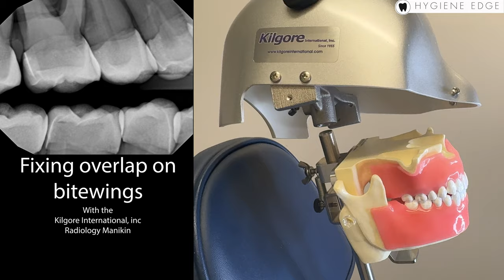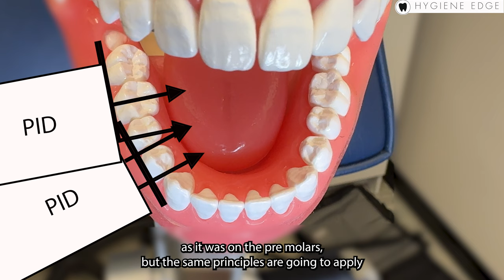Fixing Overlap on Bitewings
Nothing is worse than horizontal angulation issues on your bitewing radiographs. This video is full of helpful tips and tricks to prevent this overlap from happening, and make your radiographs fully diagnostic.